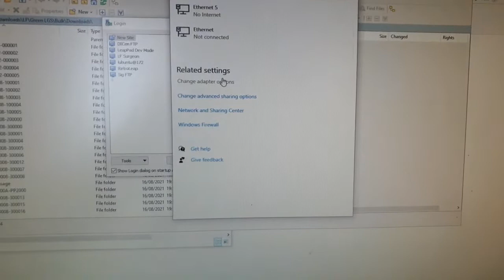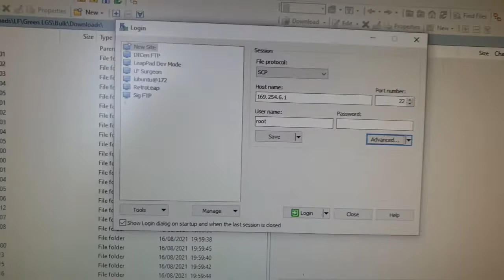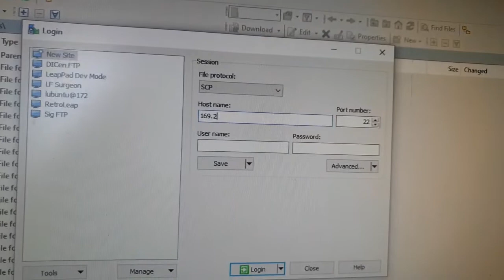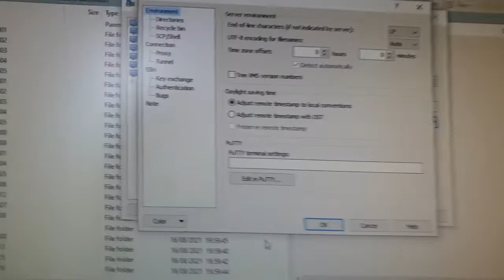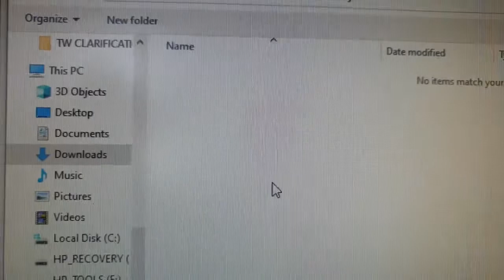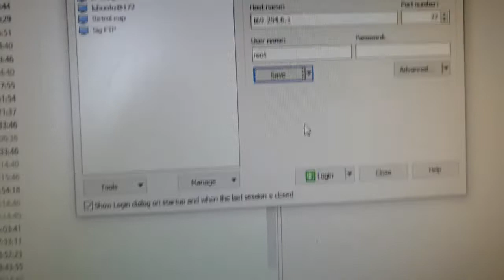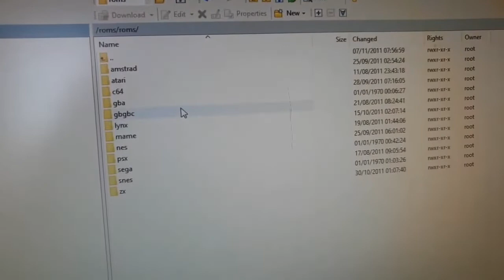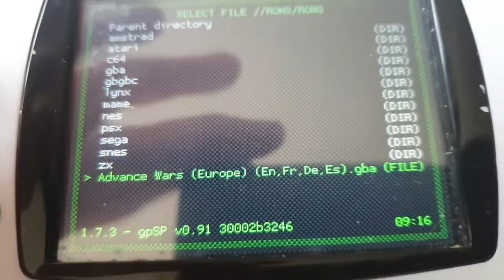How to add files (ROMS, Emulators etc) to Retroleap (Leapster GS/Explorer) using WinSCP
In this video, I show how to get WinSCP set up so that you can easily drag and drop rom files onto your Leapster GS/Explorer for use with Retroleap.  You need to familiarise yourself with the file structure on the Leapster after Retroleap has been installed to understand where to put files.  You can do this by reading the documentation on the Retroleap Github Repo.